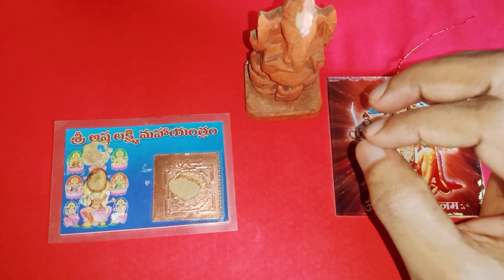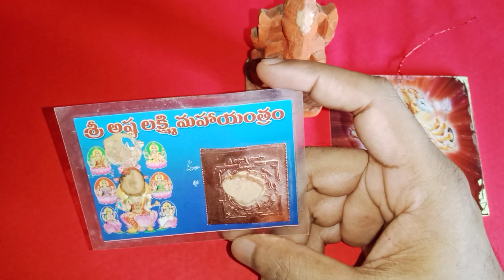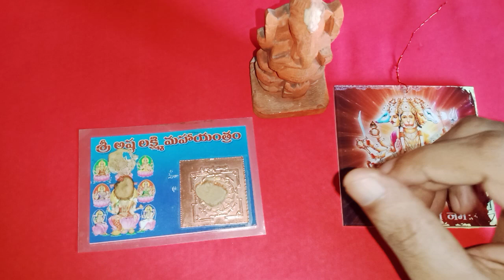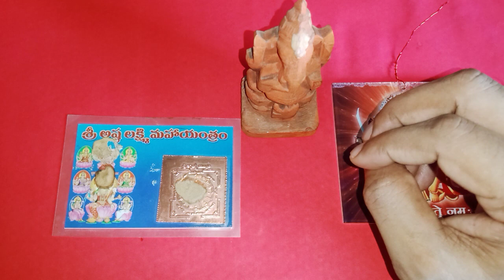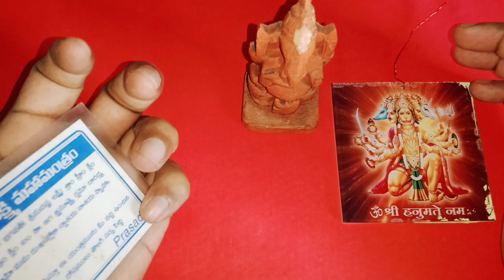త్వరగా ధనవంతులు కావాలనుకుంటున్నారా అయితే ఈ 6 వస్తువులులో ఏదో ఒకవస్తువు కంపల్సరిగామీఇంట్లోపెట్టుకోండి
ఓం వాస్తు పురుషాయ నమః
Time:10.00 AM TO 1.00 PM And 3.00 PM TO 6.00 PM
fees: 500 rupees
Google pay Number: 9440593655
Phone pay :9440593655